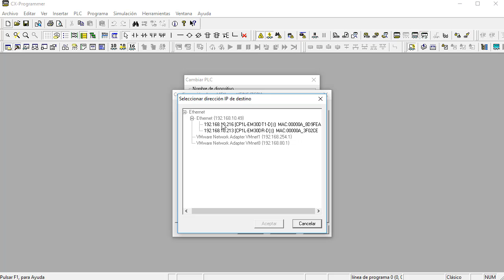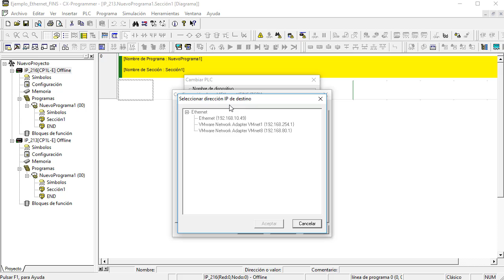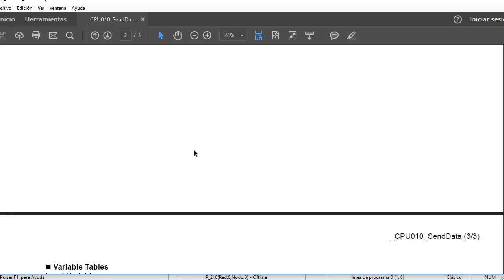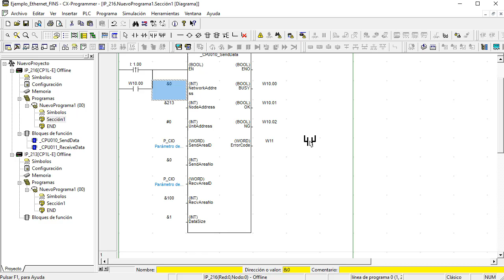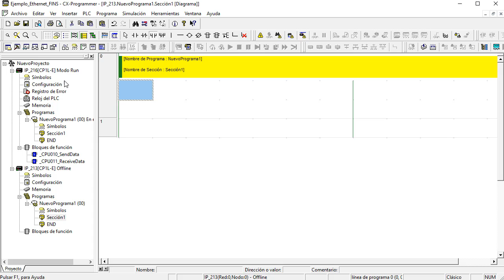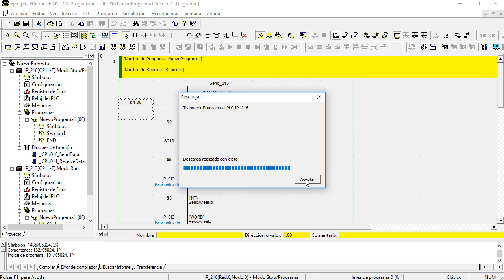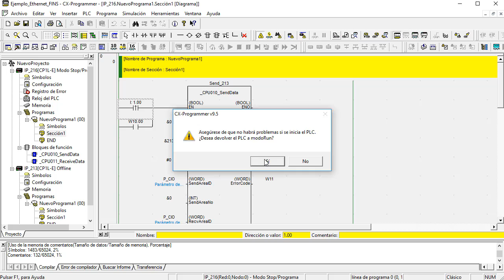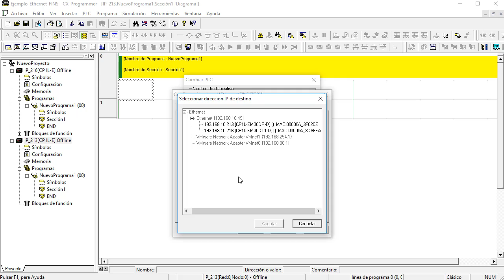Omron CP1L-E: Comunicación Ethernet FINS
Ejemplo de configuración y comunicación por Ethernet FINS a través del puerto Ethernet integrado de los CP1L-E.